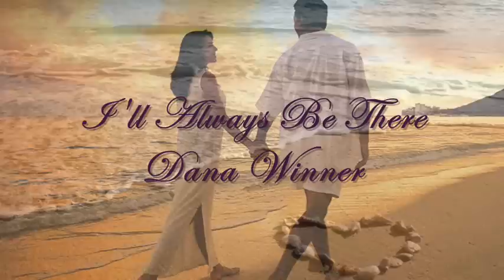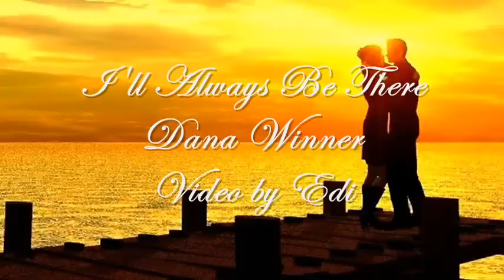I'll Always Be There (Dana Winner) - by Edi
Have followed the trace
Laid by the people of faith and pride
With hungry eyes
You and I
Could conquer the stars
If we tried
Or simply live by simpler vows
And let the storm go by...

Have written the book
Line by line
And the few things that took to survive
Was your loving heart and mine
Should you go
Remember these words
As they show
Just how much I care

There when the world and its promise is failing
There when the frost of its winter is cursing
There when tears in you eyes
Keep asking me

Will follow the trace
Laid bt people of faith and pride
With angry eyes gone blind
You and I
Will show them the light
We live by
So never again will they try
To keep us apart

Keep on asking me why

Asking me why

There when your loving is such
You keep buring alive